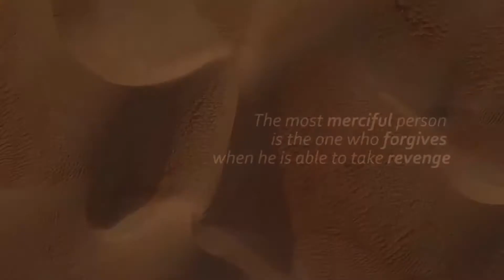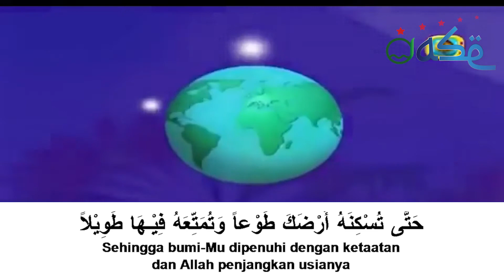Doa Allahhumma Kun (untuk anak-anak)